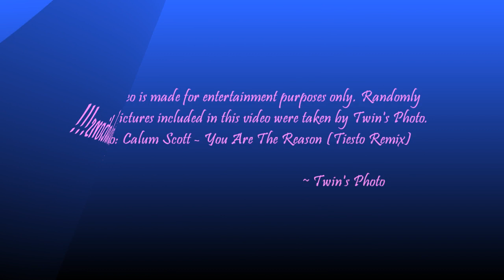Recognition Day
Recognition Day ( April 1, 2019)
Anacleto V. Mijares Elementary School
Baler, Aurora